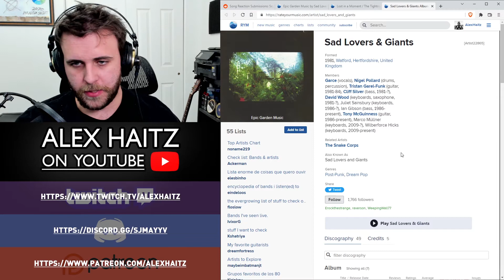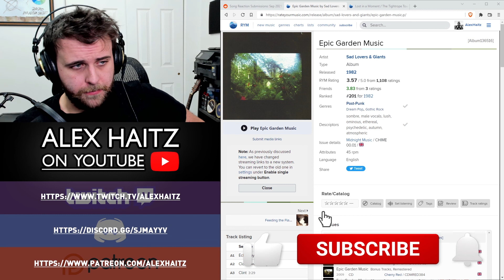SONG REACTION: Sad Lovers & Giants — Lost In A Moment